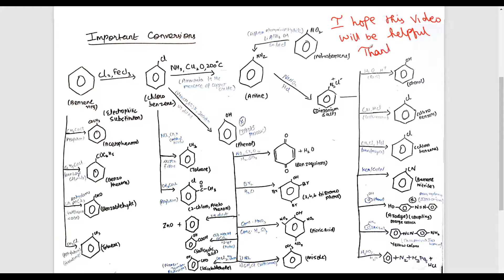Organic chemistry conversions|CBSE Class 12| Important organic conversions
IMPORTANT CONVERSIONS PART 1| Organic Chemistry  | CBSE Class 12| CHEMISTRY